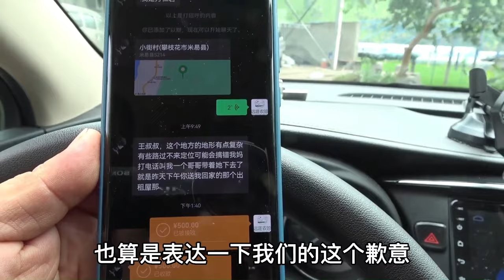【合集】深山采挖野生大黄精，挖到10年靓货满满一蓝子，大丰收可遇不可求！【王玮先生】